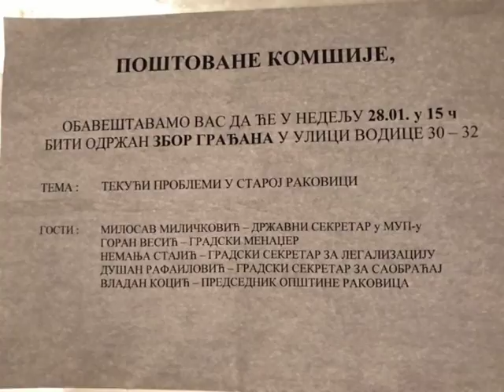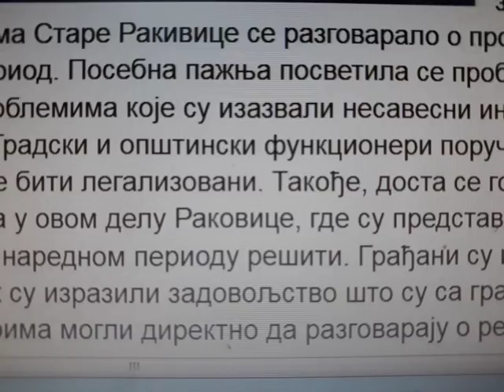GRADSKI MEŠETARI ,, REŠAVAJU PROBLEME GRAĐANA U STAROJ RAKOVICI